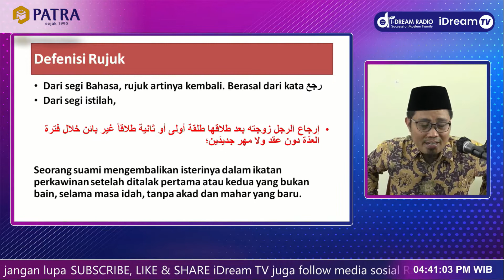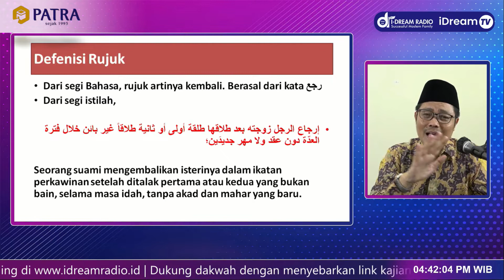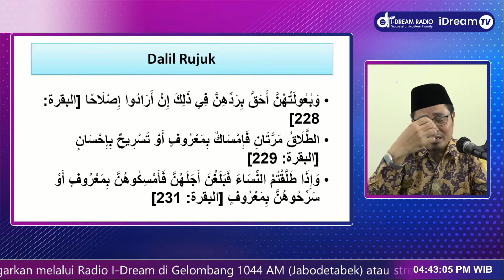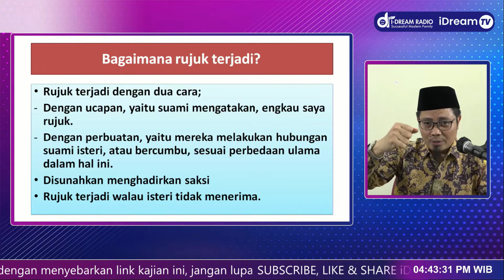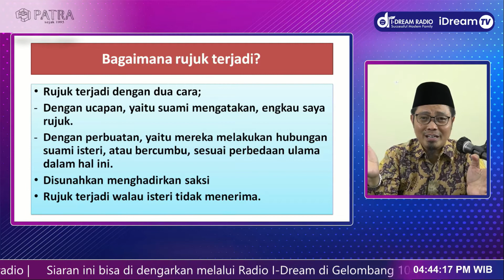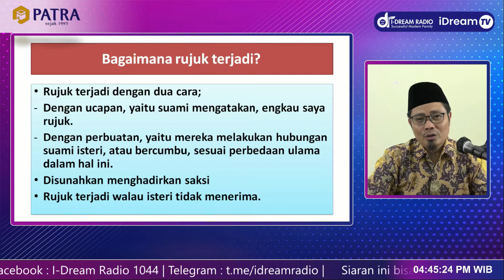Pengertian Rujuk dan Dalilnya - Ustadz Abdullah Haidir, Lc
Yuk ikutan menjadi sahabat radio I-Dream

📡  Link Streaming Radio I-Dream
🌐 Website Official : idreamradio.id

I-Dream Radio | Successful Moslem Family

Terms & Conditions:

PERHATIAN | Silahkan Share Video-video I-Dream TV dengan syarat :

* Menyertakan Link asli dari Sumber video di download.
* Tidak menghilangkan logo aslinya / cropping
* Tidak memberi judul/thumbnail/caption yang provokatif dan berlebihan.
* Tidak dimonetize atau di komersilkan.